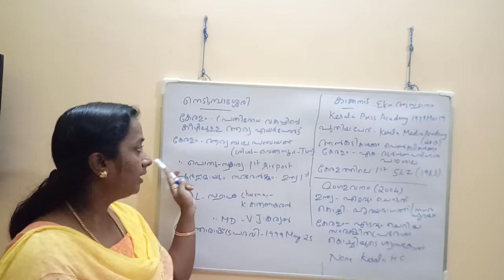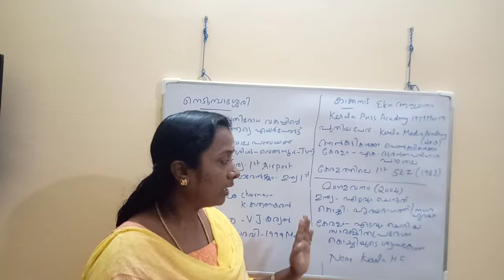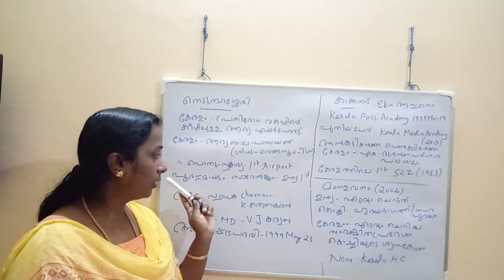ekm 3 1 1